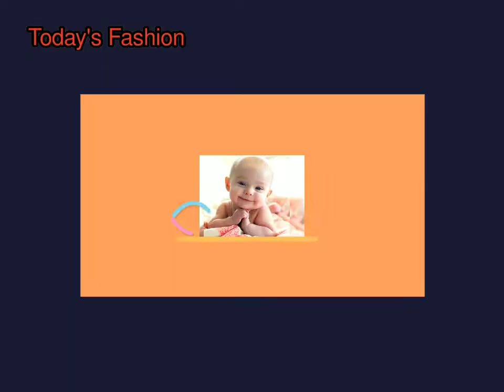Cute Baby Pictures 2021